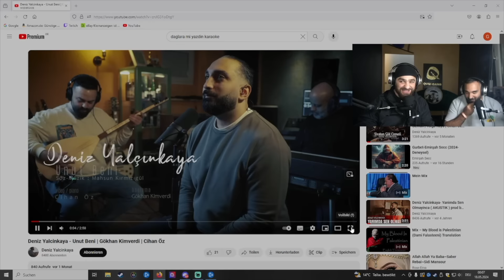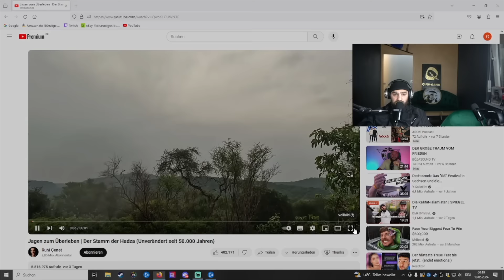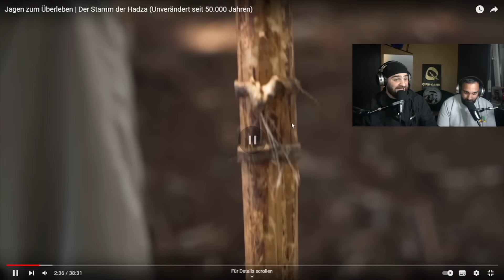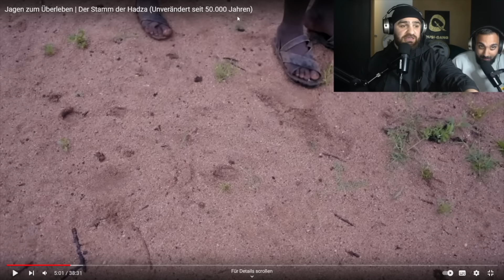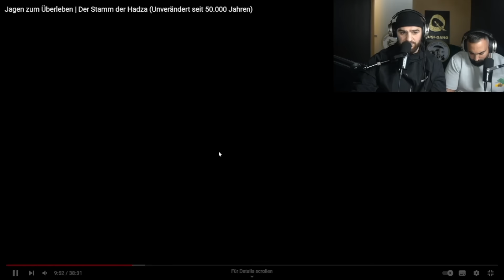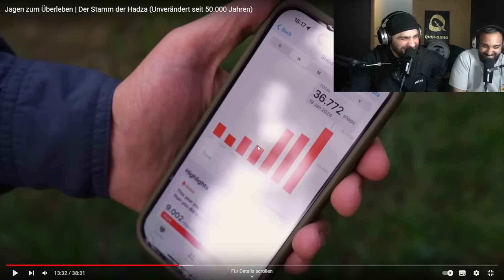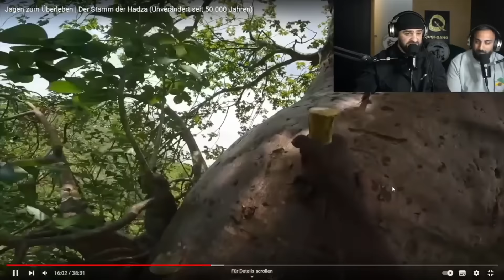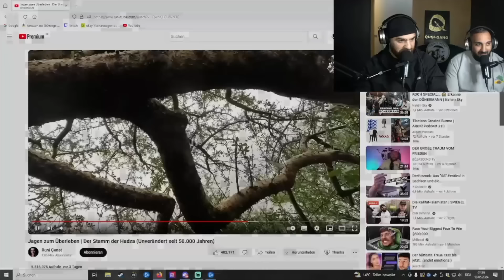ICH HABE GESTERN EINEN LEOPARDEN GESEHEN😂 | REACTION MIT AMCA| GHAZI47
TÄGLICH LIVE !